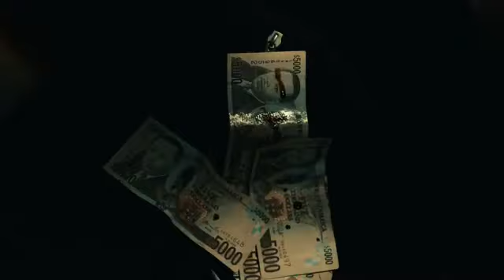Chronic Law - Choices (Official Music Video)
Produced by collect di bred entertainment